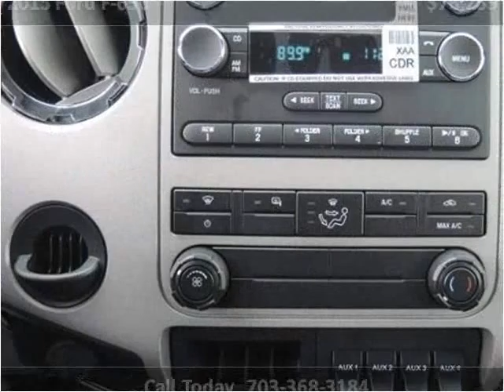2015 Ford F-650 New Cars Manassas VA